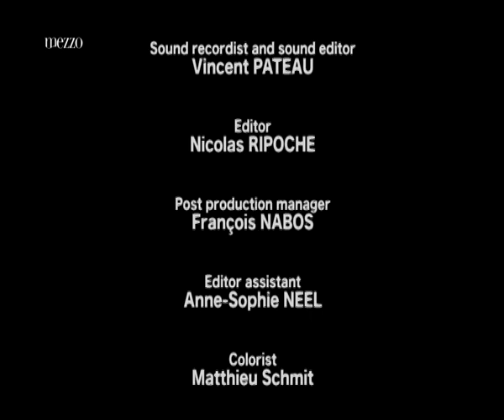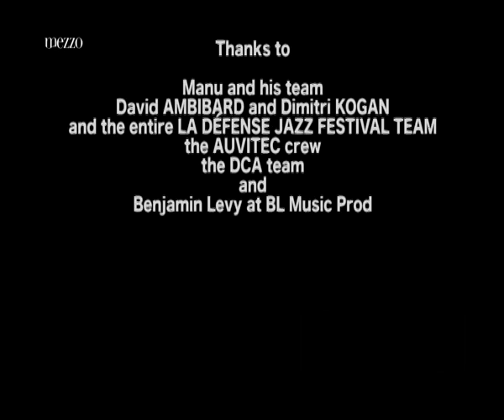Guillaume Perret & The Electric Epic - La Defense Jazz Festval 2012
1. Opening
2. Shoe Box
3. Ethiopic Vertigo
4. Kakoum